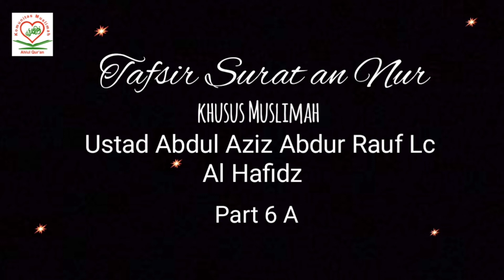Tafsir Surat An Nur Ayat 13-18 | Juz 18 | Ustadz Abdul Aziz Abdur Rauf Lc. Al Hafidz | Part 6 A